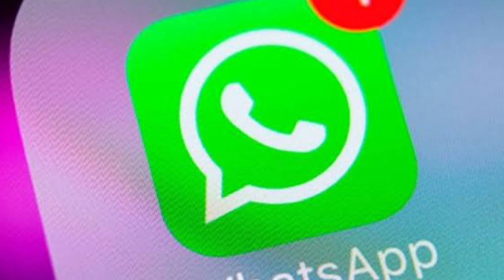Circula audio en WhatsApp. Purisima del Rincón guanajuato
Circula audio en WhatsApp

Muchos usuarios de WhatsApp nos han reenviado este audio, que últimamente se ha hecho viral en este servicio de mensajería, relatando un hecho que presuntamente sucedió en Purísima del Rincón Guanajuato.

Les pedimos no entrar en pánico, y tener precaución.